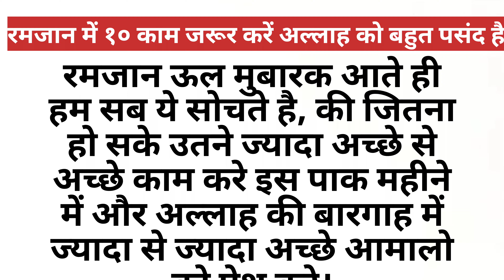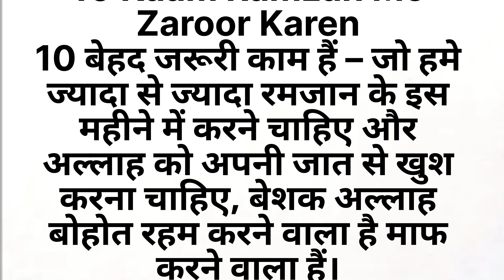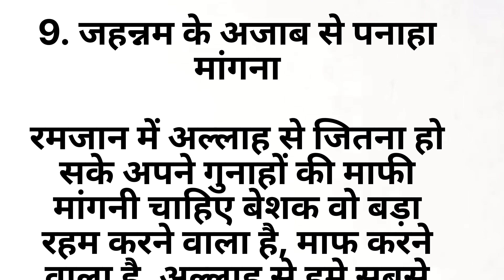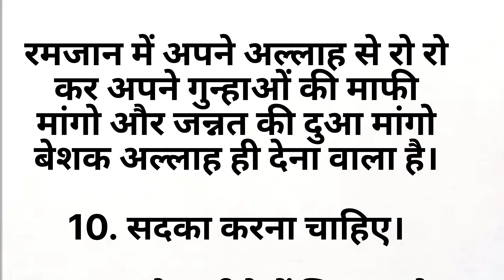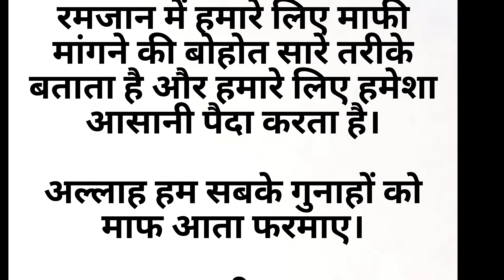Ramadan Me Ye 10Kaam Zarur karna Allah ko Bahut Pasand haiअल्लाह को राजी करनाहै तो ये१०काम जरूर करे